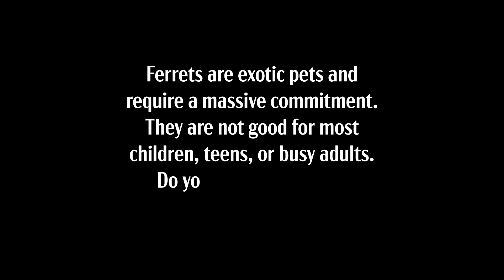Ultimate Ferret Championship (UFC) — EXTREME WRESTLING — Ready FIGHT!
Hilarious Ferrets are the only pets that can wrestle this hard and still manage to look adorable while doing it! Ferrets Play tough but it's all fun and games for them! That's just how they roll! Tonight matches are scheduled for one fall! Dook Dook Dook!